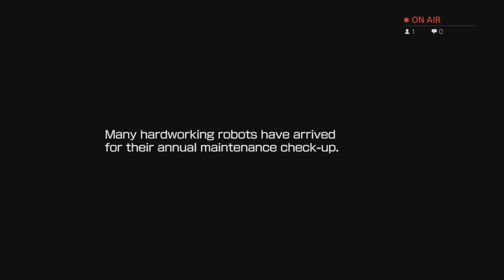Mega Man 11 a bunch of the bosses probably all but Acid